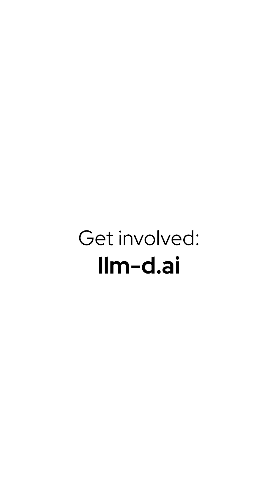AI Explained: What's llm-d?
"Any model, any accelerator, any cloud." Jeremy Eder explains llm-d, the open source community built to lower the cost and increase the stability of generative AI inference.